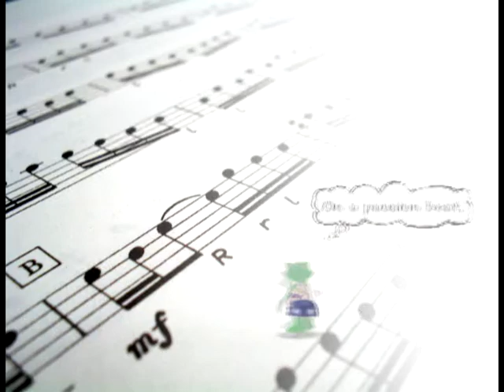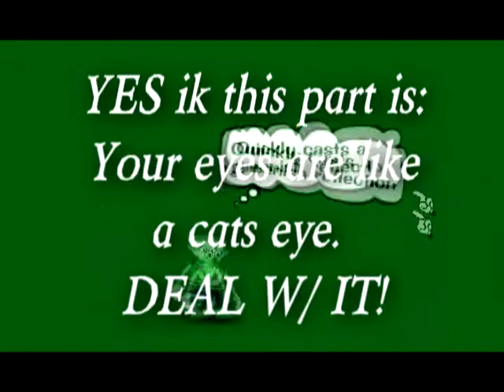Cats Eye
Dedicated to all my best friends and my bffl dottie :D! I haven't made a vegas vid in forever, so I made one it's awesome, 5/5 and fav please! :o